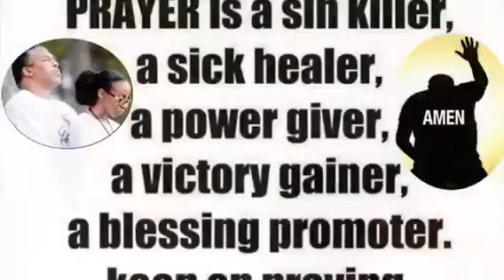Don’t forget to pray